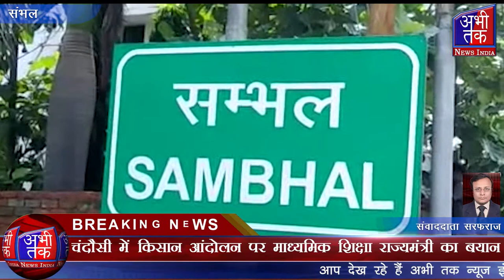चंदौसी में किसान आंदोलन पर माध्यमिक शिक्षा राज्यमंत्री का बयान | Abhi Tak News